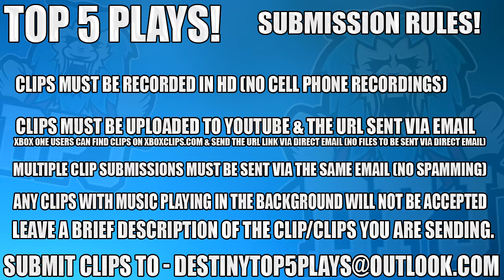Luckiest Loot Drops - Top 5 Lucky Loot Rewards / Episode 413 - Destiny